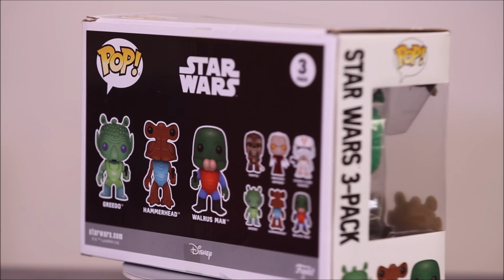360 VIEW Funko Pop Greedo Hammerhead Walrus Man Bounty Hunter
Star Wars
Bounty Hunter
Greedo/Hammerhead/Walrus Man 3 PACK
Walmart Exclusive